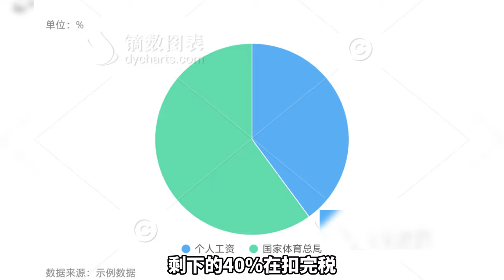林丹拿了66個冠軍，總共分到過多少獎金呢？沒想到才這麽一點錢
你知道巔峰林丹一年可以拿到多少工資嗎？  日前，林丹在短視頻平臺分享了一些運動員的小秘密。原來，國家隊的運動員是沒有基本工資的，基礎的工資仍然是由省隊發放。而這部分工資，其實與普通上班的白領相當，一般只夠平凡的生活費。而運動員想要賺更多錢，就必須依靠比賽獎金和代言收入。